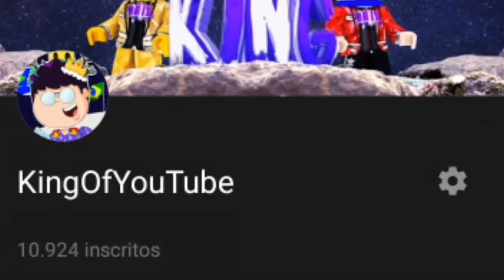VOU VIRAR STREAMER? (SIM, VOU FAZER LIVES)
MEU CANAL DE LIVES:
live estará acontecendo no momento que postei... (nao liguem para os vídeos c:)